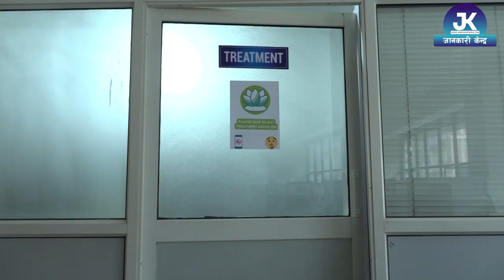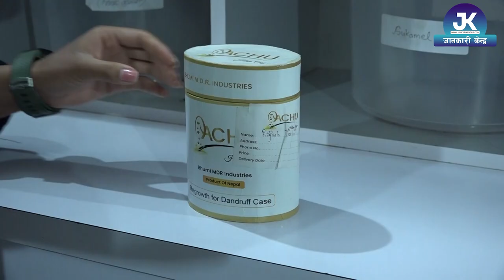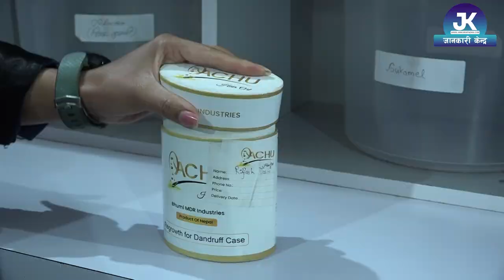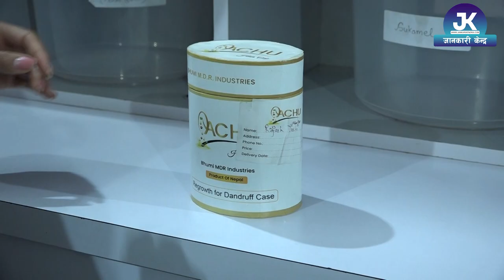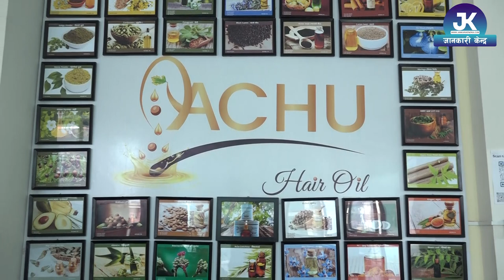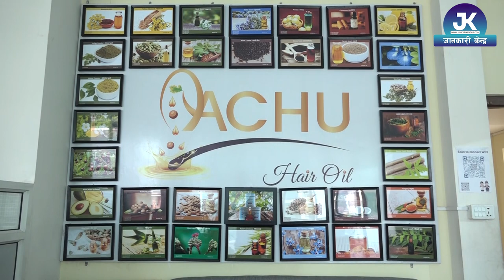Yachu Nepali Hair Oil In Nepal || HairFall Control, HairGrowth, Dandruff Control || JankariKendra